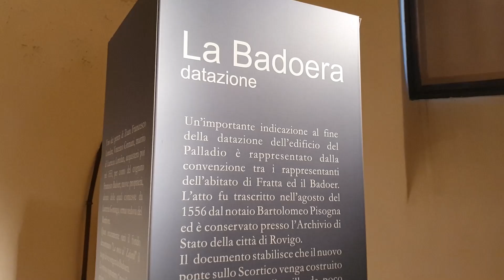chiusura di tra ville e giardini